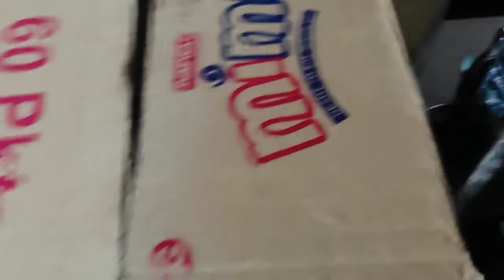DIY Scrunchies 🌼 // मैंने इतना Scrunchies क्यूं बनाया 🤔 // Satin Silk Scrunchies 🌼🎀 //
Hello guys.
Kardom Namaste 🙏❣️.

video ko Last taak dekhna guys 😊.